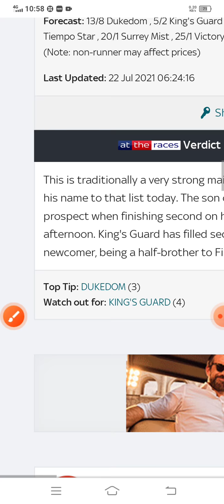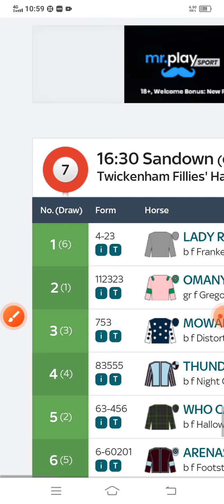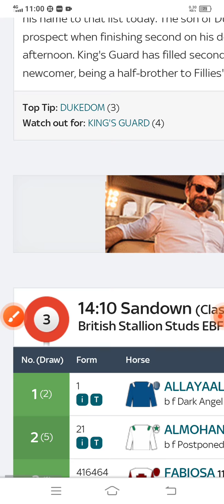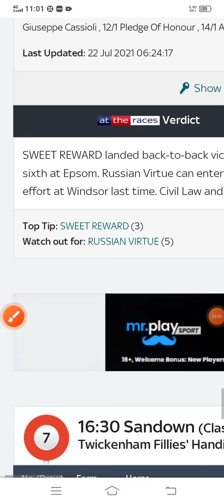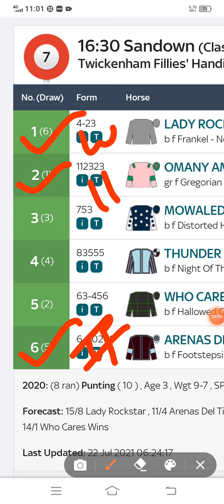Horse racing tips Sandown 22nd July 2021